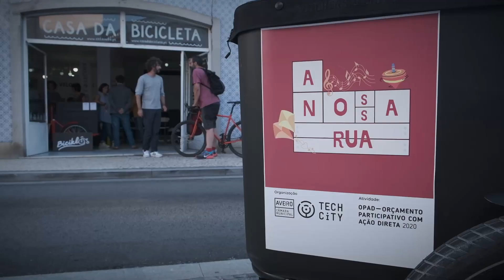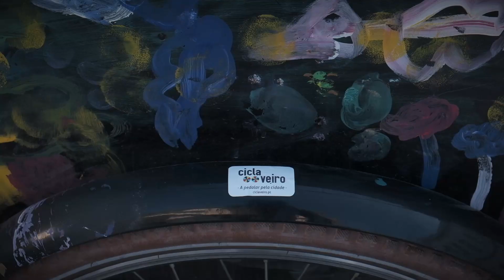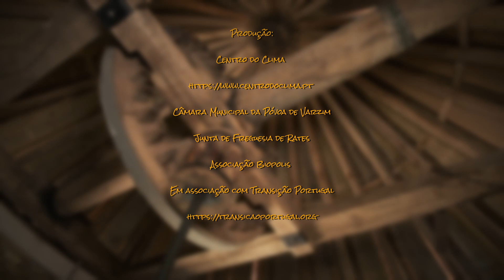Caminhos da Transição - TEASER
Acompanhámos a tour do documentário Alter Nativas, de Juan del Rio, no âmbito da inauguração do Centro do Clima de Povoa de Varzim. Este é o pequeno teaser, tentaremos lançar o documentário em Dezembro! Ajudem-nos a atingir este objectivo com o necessário donativo, acreditamos que é verdadeiramente do interesse da comunidade glocal. Mais info no comentário abaixo.
 bem hajam, Fernando Antunes Amaral.